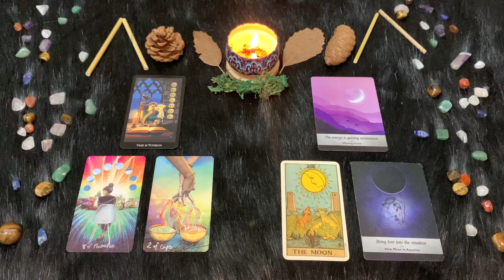| Venerdì 6 Gennaio | Oroscopo Paolo Fox | Acquario | Mattinata frizzante ma niente shopping